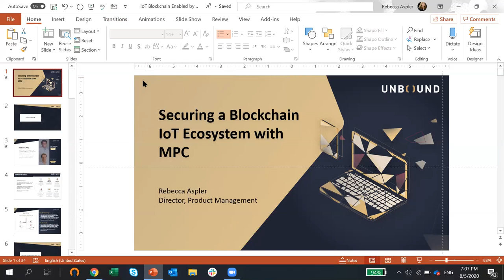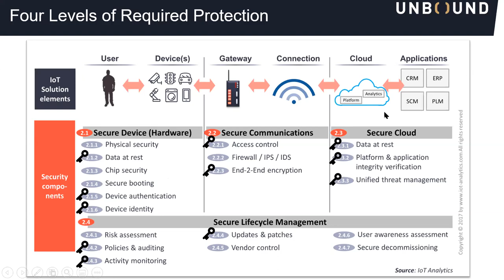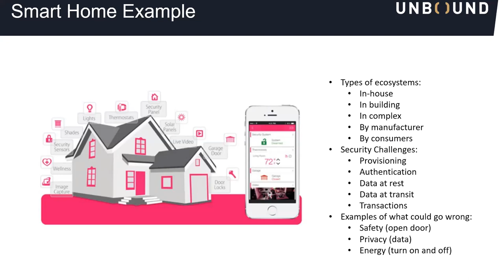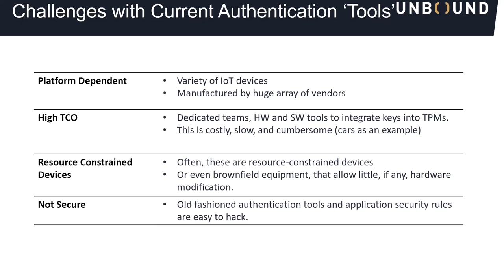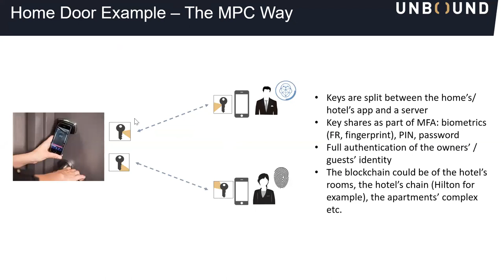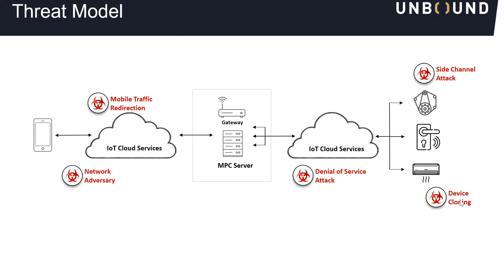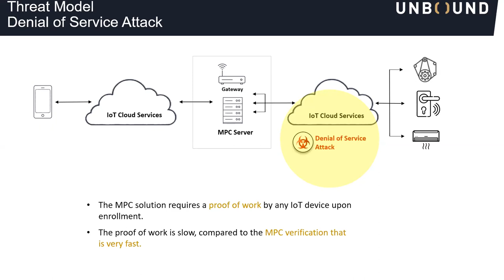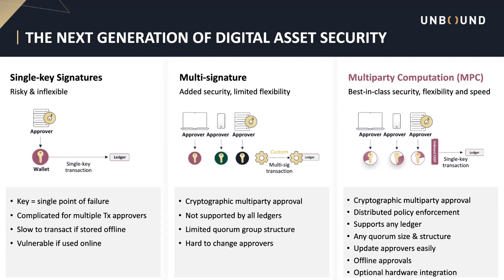Identity Working Group: IoT Security Enabled by MPC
While the benefits of IoT are unlimited, the reality is that the proliferation of blockchain based connected devices, systems and services that compose the IoT ecosystem has introduced risk directly into the physical world, blurring the border between virtual threats and utilities, devices and critical infrastructure. In this session, we will discuss how MPC can be used to enable every IoT device to have an embedded root of trust, while preserving the zero-knowledge proof of other devices’ data. Furthermore, we will examine a few use cases, some that can be associated with a public blockchain and some that are more common within the boundaries of a permissioned blockchain.